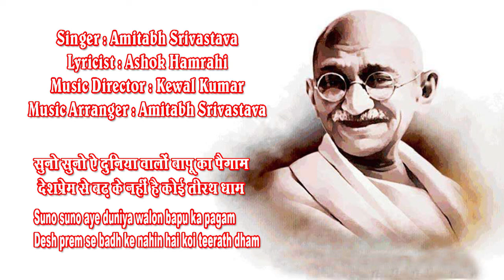Suno suno aye duniya walon/ Amitabh Srivastava GharParRahenGharParSunen Song 280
Suno suno aye duniya walon
Singer - Amitabh Srivastava
अमिताभ श्रीवास्तव आकाशवाणी और  दूरदर्शन के  लोकगीत और सुगम संगीत के जाने माने कलाकार हैं। सुगम और लोक संगीत की शिक्षा यश भारती सम्मानित प्रसिद्ध संगीतकार - गायक केवल कुमार से प्राप्त की और उनके संगीत  निर्देशन में कई एल्बम release किए हैं। आकाशवाणी से सुगम संगीत और लोक संगीत में अनुमोदित हैं। अमिताभ आकाशवाणी से संगीत संयोजक में भी अनुमोदित हैं।